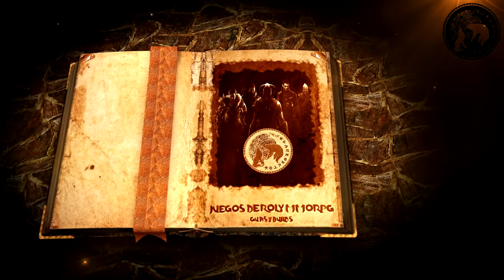DARK8BETOFINALPROJECT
I'll make the template you want for FREE..